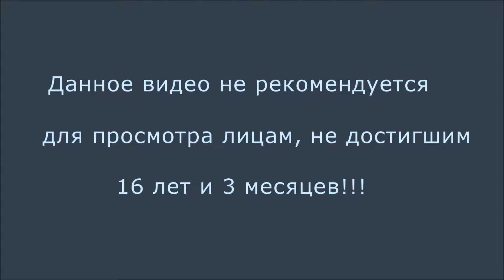Dark Souls 3 - Король демонов и путь в Подземелье Иритилла (28 серия)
Прохождение игры Dark Souls 3.
◄28 Серия►
[Катакомбы Картуса. Тлеющее озеро. Старый Король демонов. Подземелье Иритилла]

Dark Souls 3 PC gameplay walkthrough.
Прохождение Dark Souls 3 на русском.